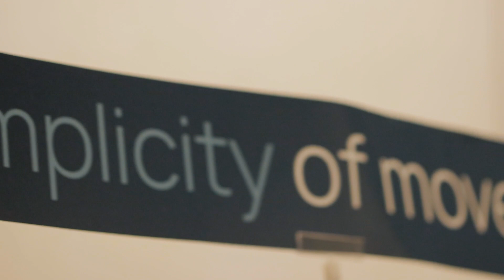Pilates & Brunch - Evento Pilates Décimas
Tras el lanzamiento de nuestra colección de Pilates, "The Simplicity of Moment", quisimos materializar la campaña en un evento in situ ✅

Por ello, nos reunimos en un estudio de pilates, e invitamos a doce creadoras de contenido para que experimentaran el comfort de cada una de las prendas 🥰.

Todas ellas pudieron disfrutar de una clase de iniciación de pilates de suelo, además de un brunch saludable que les ayudó a recuperar las fuerzas tras el entrenamiento 💪⚡.